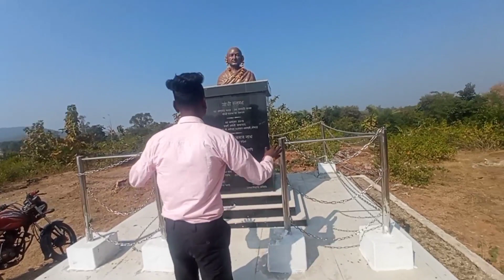Prank On College Girls 😂 || College vlogs ❤️ || My first vlog || Kuldeep Ba Vlogs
Hii Gays Ap Ko Dil Se Dhanyawad

Hamare Youtube Channel Par Aane Ke Liye

Or Hame sapport karne ke tarne K Liye🙏

            ❤️❤️ LOVE YOU___Gays!❤️❤️
Your Queries ÷
College Vlogs
College life
Prank On Girls
Prank On College Girls
Daily vlogs
Viral videos
First video
First vlog
My first vlog today
Kuldeep ba Vlogs
first vlog
first vlog
my first blog me tag kaise lagaye
my first blog viral kaise kare
first vlog

Support karo Friends Jaldi he new video lekar fir milte hai